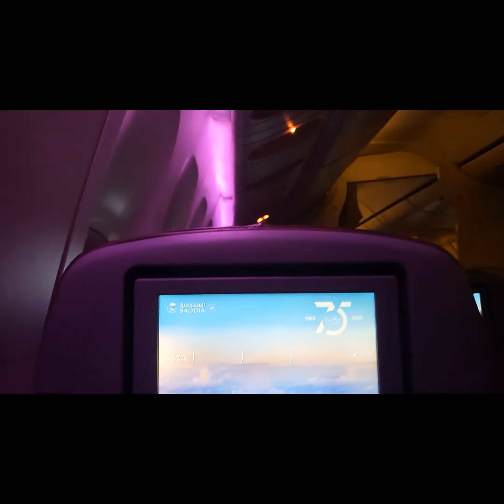saudia 🇸🇦 to pakistan 🇵🇰